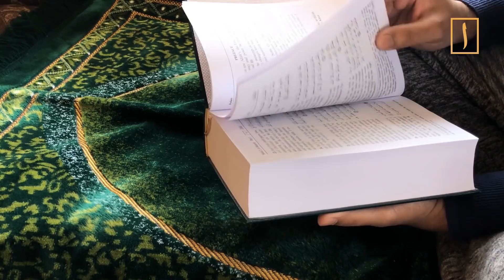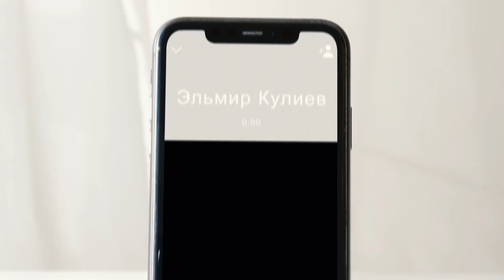Потенциал исламского мира велик!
В коранической истории пророка Мусы (мир ему) много полезных уроков, которые актуальны во все времена. На один из таких полезных нюансов, дорогой брат, я хочу обратить твоё внимание сегодня. Конечно же, ты читал суру «Аш-Шуара», и скорее всего не один раз. В начале этой суры описывается, как Муса стал пророком и был послан к Фараону. И вот он пришёл к этому тирану, который поработил Бану Исраиль и убивал их детей, и открыто призвал его убояться Аллаха и освободить израильтян из рабства. И что же сказал ему Фараон? Он напомнил ему о том, что Муса вырос в его дворце, получил образование, стал уважаемым среди народа Египта, а потом он совершил убийство и бежал. Фараон заключил из этого: «Ты, поистине, неблагодарный».
Муса ответил ему: «Я совершил его, когда не ведал истину, и я сбежал от вас, потому что испугался вашего гнева и наказания. Но Аллах был милостив ко мне, привёл меня на прямой путь и одарил меня пророчеством». И вот тут Муса отвечает на упрек Фараона и говорит: «А милость, которой ты меня попрекаешь, такова, что ты поработил сынов Исраиля».
Мы слишком мало знаем о положении мусульманского мира накануне колонизации. Как говорит Коран, любая беда постигает нас только за то, что мы совершили сами. Но и восхищаться тем, что нас пытались оторвать от наших корней мы не должны. Пытались, но не смогли. Пытаются и сейчас, но не смогут. Потому что потенциал исламского мира велик.